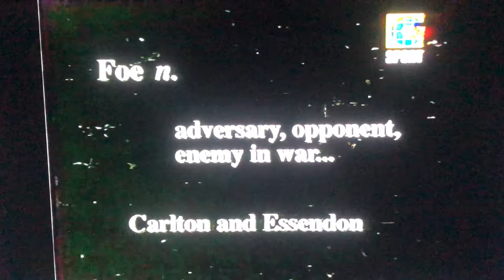Channel Seven AFL Thursday Night Football Carlton vs Essendon Opener 2001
It’s Thursday night and you know what that means it’s Thursday Night Football on Seven Sport tonight it’s Carlton vs Essendon at the MCG after 2 matches the Blues have 1 win and 1 loss while for the Bombers they are undefeated in season 2001 winning it’s 1st 2 matches and are currently on top of the ladder this is going to be a awesome match direct from the MCG it’s Carlton vs Essendon this is Thursday Night Football on Channel Seven enjoy the video.

Commentary by Bruce McAvaney, Robert Walls, Dermott Brereton, Dipper and Andy Maher